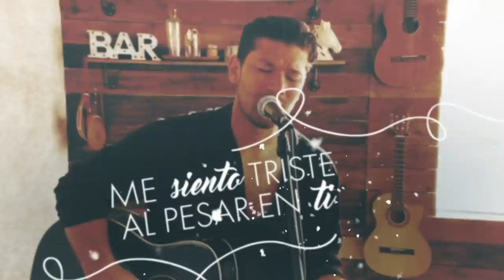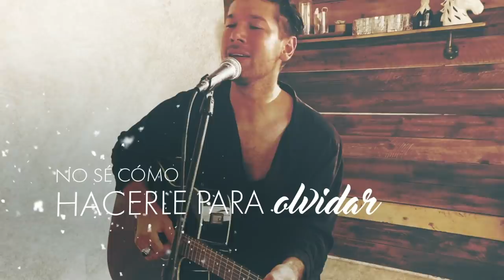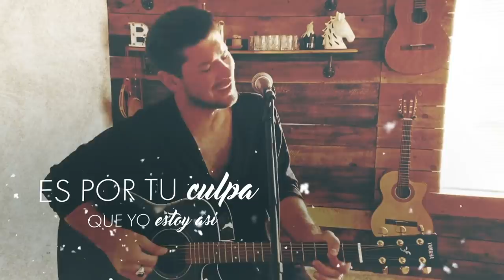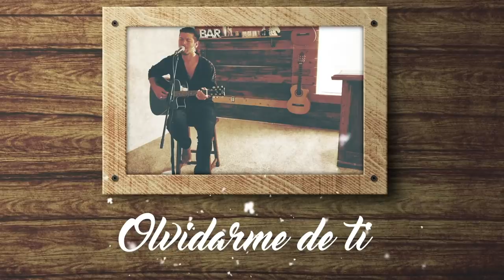Manuel Romero - Olvidarme De Ti (Lyric Video)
¡Sigue a Manuel Romero!